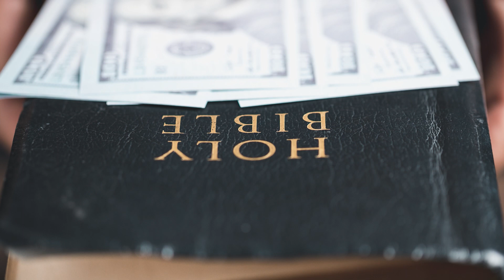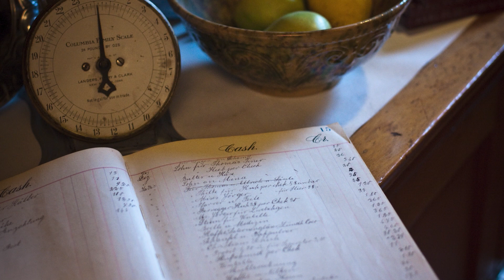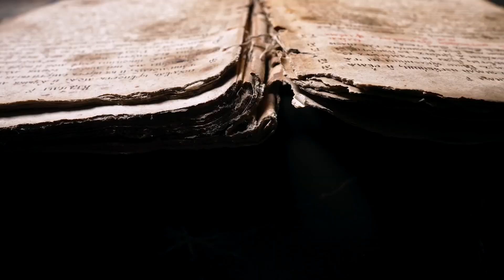Faith Matters Episode 3 - "Bank On It"